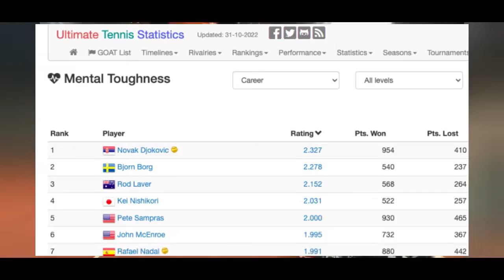Why Djokovic is the most CLUTCH player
Deep dive into stats that prove that Novak is the most CLUTCH